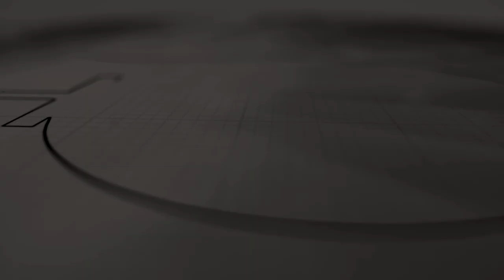Geetham geetham jaya jaya geetham / ഗീതം ഗീതം ജയ ജയ ഗീതം പാടുവിൻ സോദരരേ | COG Qatar Choir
Church of God in Qatar Friday Morning Service - 03 March 2023